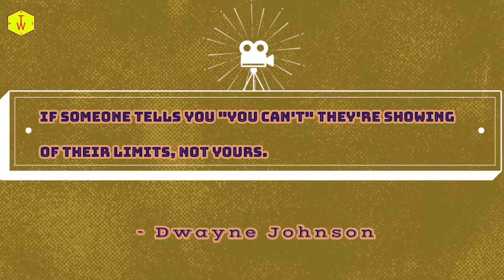Laptop vs Desktop What to choose ? | Whats This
This video explains the difference between Laptop and Desktop and what to choose according to your usage.

Explained by Bala Saravanan as a creator and user I have shared my experiences in this video.

Support us.